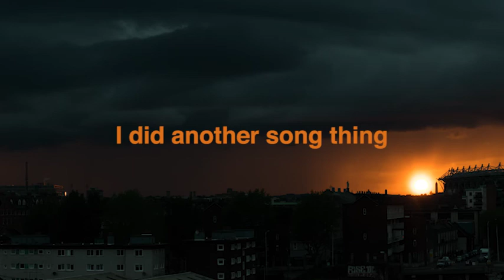John Farrell - Do Something About This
Here's a piece of music that makes you worry about how tidy your home is.